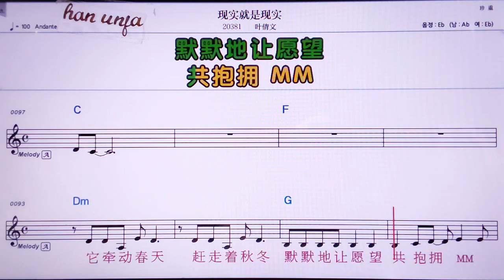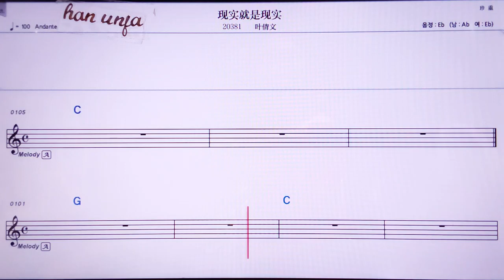💖씨엔쓰찌우쓰씨앤스/ 예치앤원 👍MR,노래방, 악보, 코드,Karaoke With Sheet Music